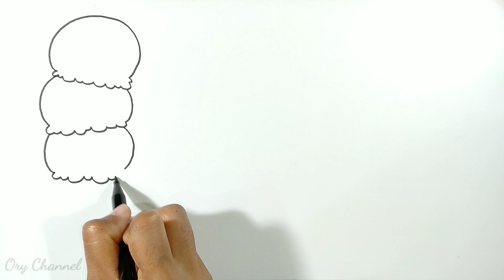Cara menggambar es krim || Menggambar es krim warna warni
Berikut ini adalah cara menggambar es krim,menggambar es krim warna warni
Adapun bahan dan peralatannya :
1.Kertas BC 33×21
2.Snowman marker
3.Penggaris
4.Crayon Faber Castell
5.Pensil warna
6.Corrections Pen
7.Kemceng mini